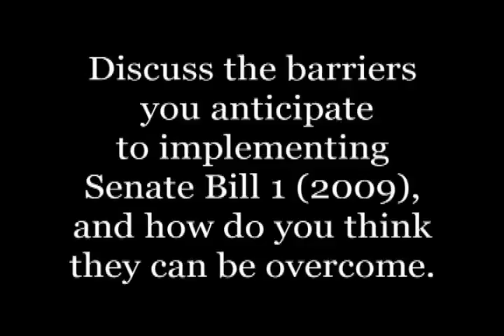Challenges in implementing Senate Bill 1 (2009) and how they can be overcome.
In this series of interviews, faculty and administrators from around the state of Kentucky describe some of the barriers they anticipate to implementing Senate Bill 2 (2009) and how these challenges can be overcome.